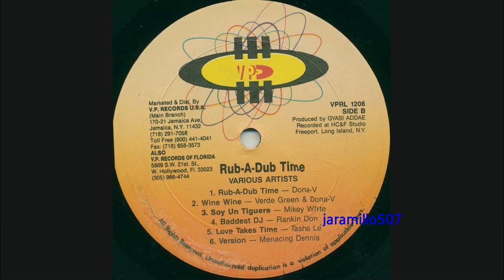Mikey White –Soy Un Tiguere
Various – Rub-A-Dub Time
VP Records 1991
Mixed By – Menacing Dennis, Michael McDonald , Phillip Smart
Producer – Gyasi Addae